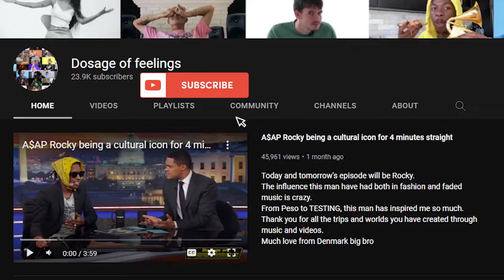Vlogmas Day 18 | REACTION | Doja Cat being unintentionally funny and cute for 4 minutes straight